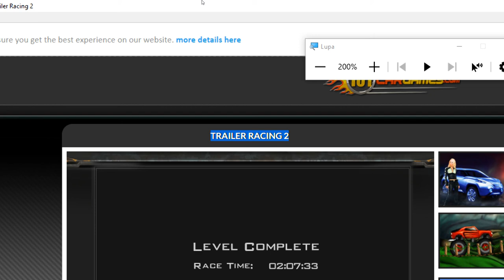Trailer Racing 2 Nivel 04